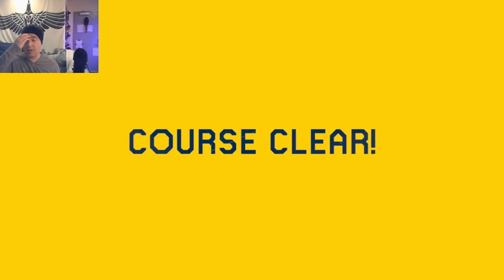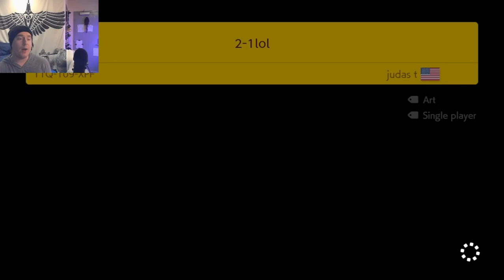MARIO MAKER 2 Making It Look Easy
Decided to give Mario Maker 2 a shot for kicks and giggles.